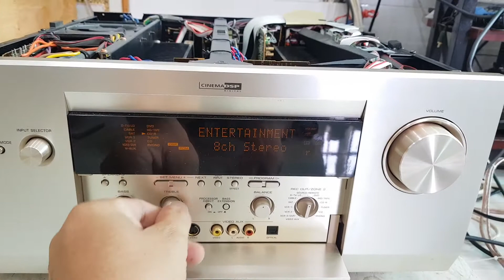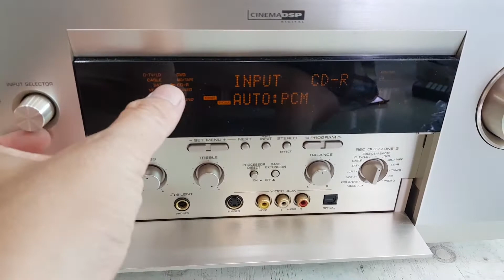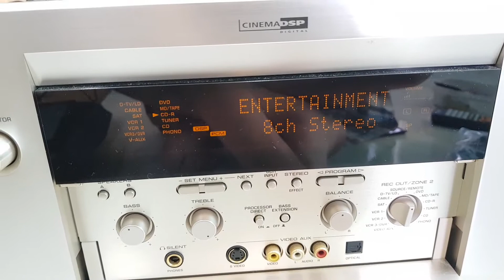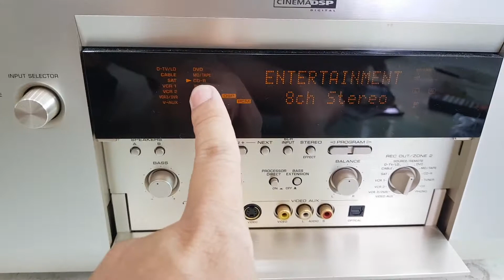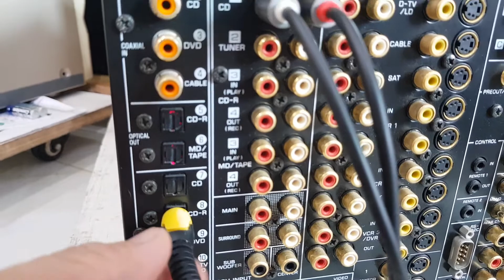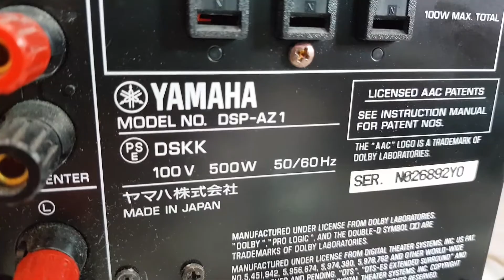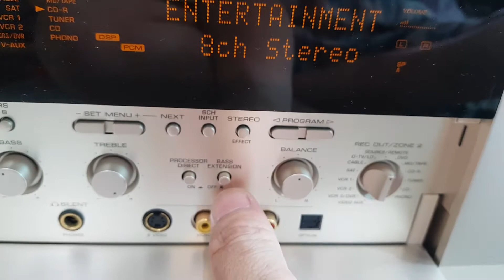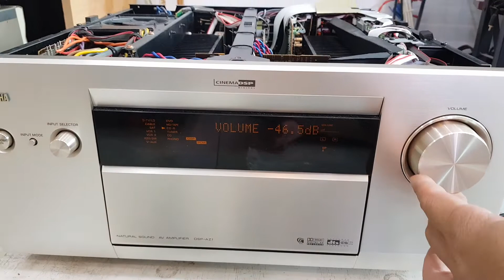(đã bán)Amply Yamaha DSP-AZ1 khủng long nặng 28kg..☎️083456.3852